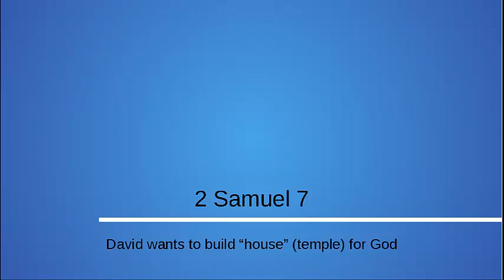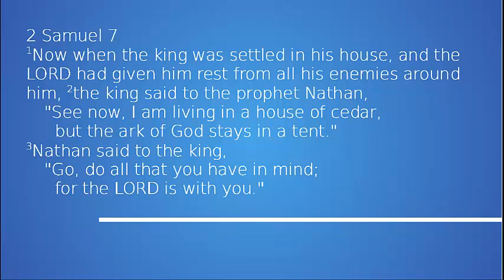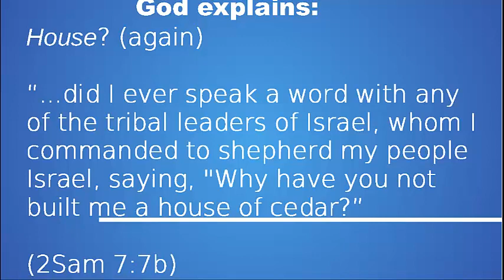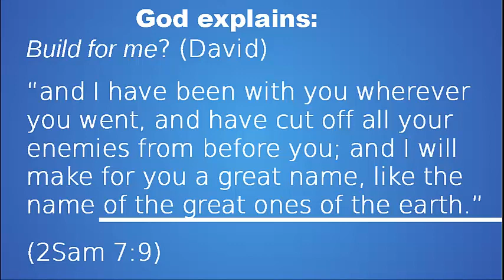God as exegete: 2 Samuel 7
Passages where God explains his own words are really interesting. In this video we'll look at 2 Samuel 7, where David wants to build a 'house' = temple for God, since he already has a nice 'house' = palace for himself ('house of cedar' means a palace with expensive wood panelling). I'll look at how God gives a four word speech and then explains in detail what it means. And in the process starts the punning and wordplay that lead to the superb promise to David, later in the chapter.